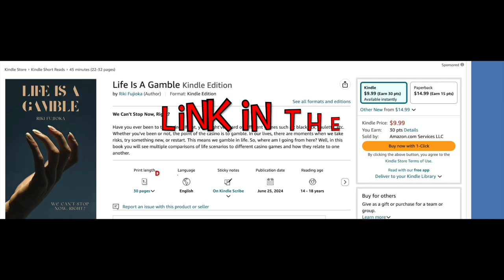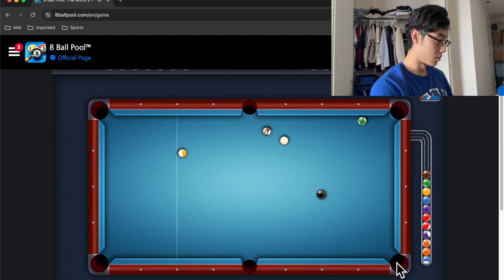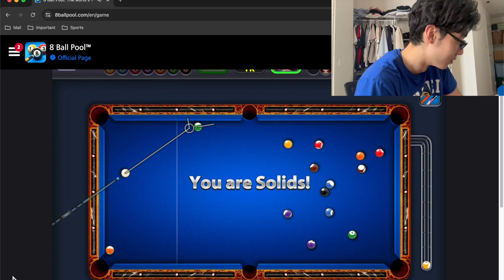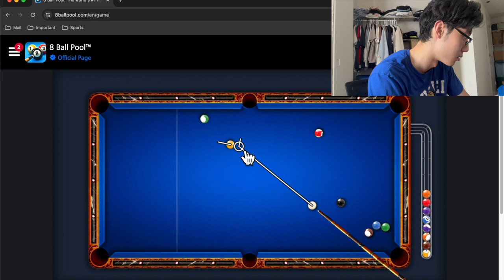ULTIMATE 8 Ball Pool Battle!!!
Welcome!!! In this video, I play 8 ball pool.